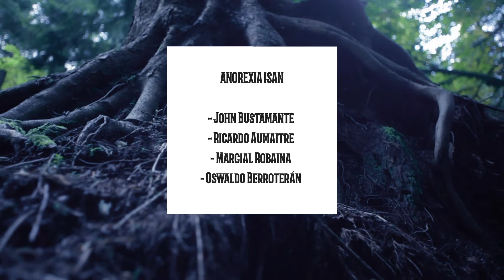ANOREXIA ISAN - I'll Get Even (Official Video)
Produced and Directed by ANOREXIA ISAN

ANOREXIA ISAN are:
- John "Johnny Parrot Joe" Bustamante: Vocals/Guitar
- Ricardo "Ricky" Aumaitre: Bass/Vocals
- Marcial "Marcy" Robaina: Drums/Vocals
- Oswaldo "Ozz Thrash" Berroterán: Lead Guitar

Neptune Cross Publishing - 2021